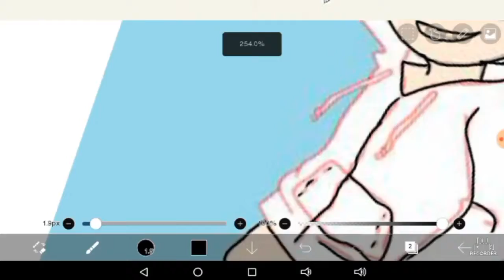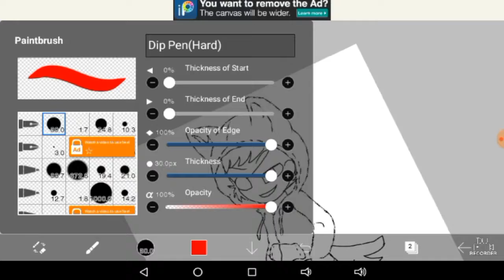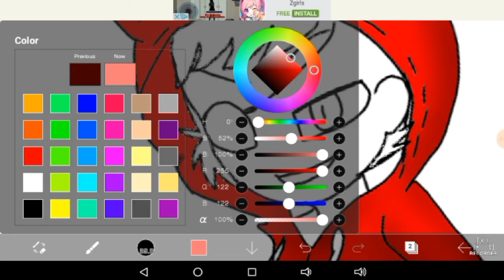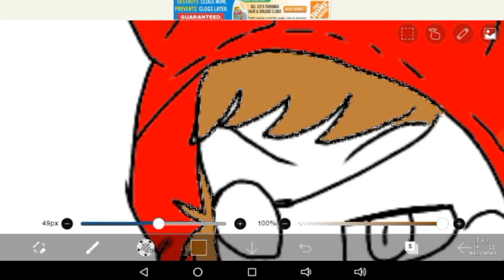Tord Speedpaint~ TomTord Eddsworld + New intro and outro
I was bored af